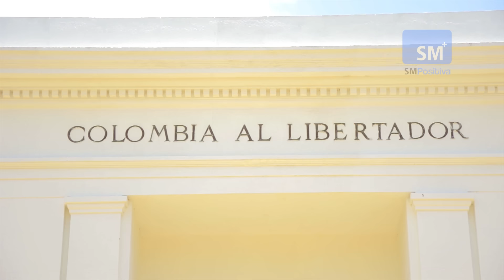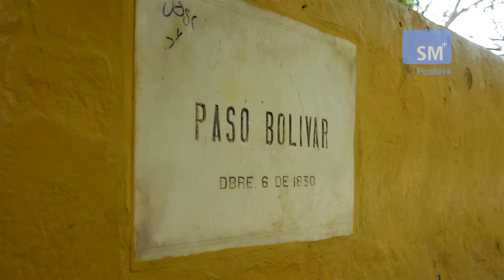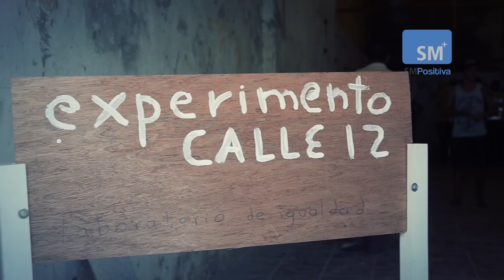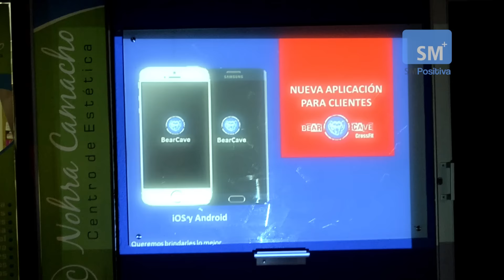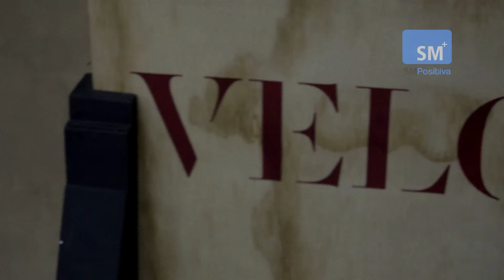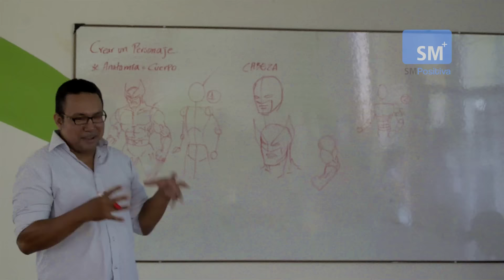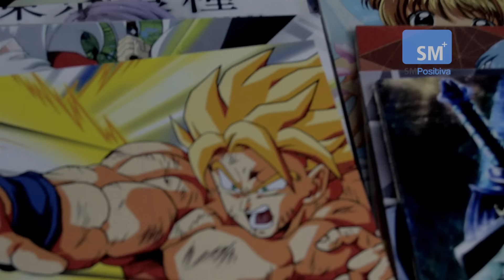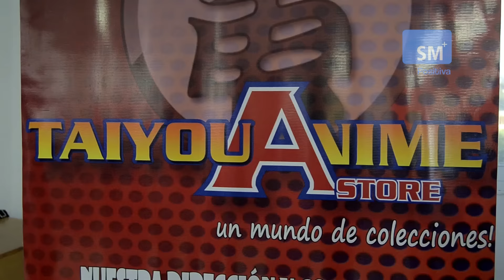SMPositiva- Capítulo 56 - Noviembre 30 de 2015